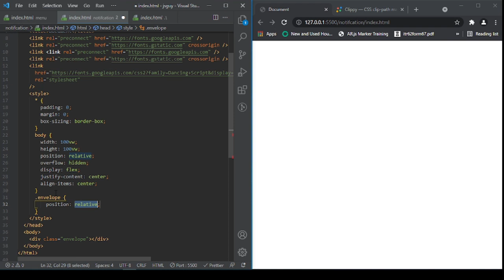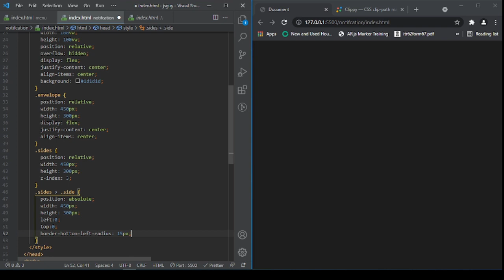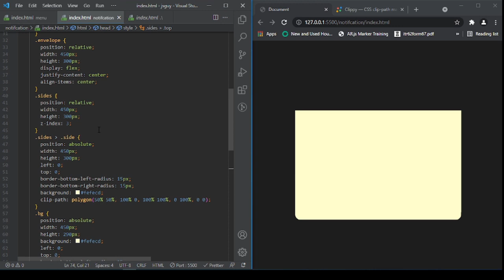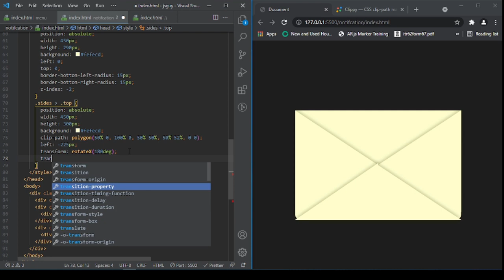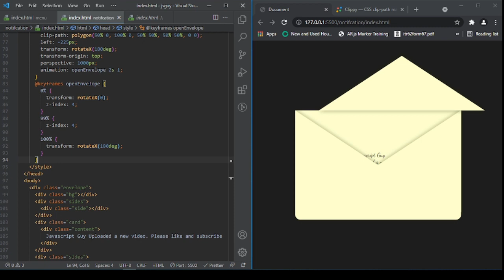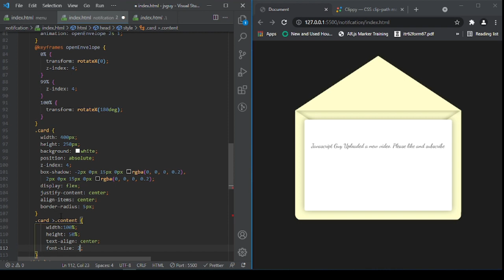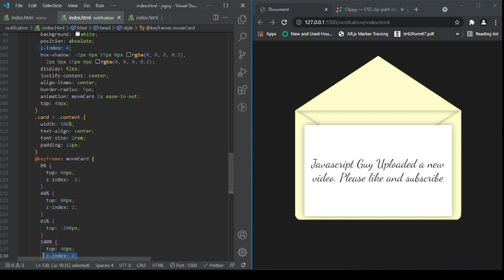Creative Thinking - Notification Page Only html and CSS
Bored of viewing notification in the list. Need some creative page to display your notification